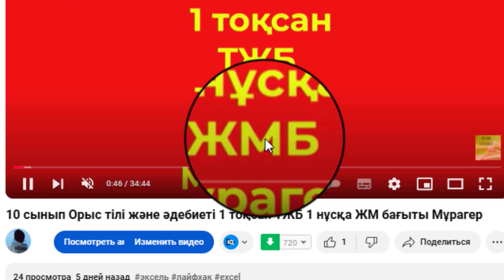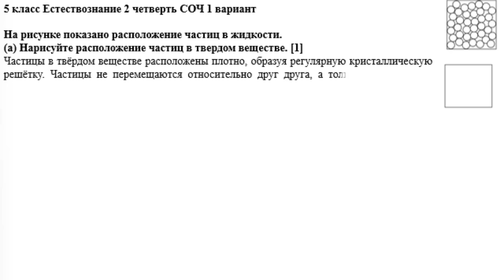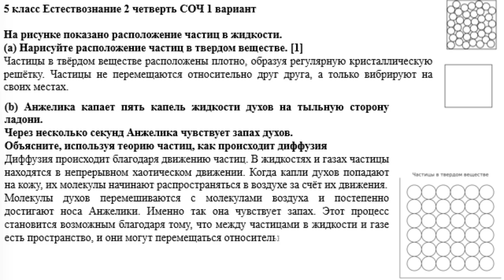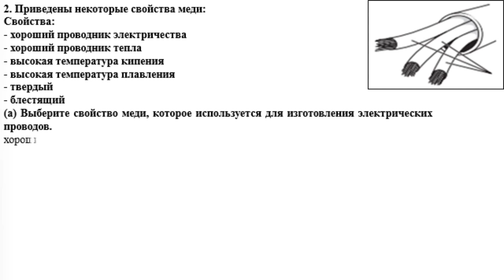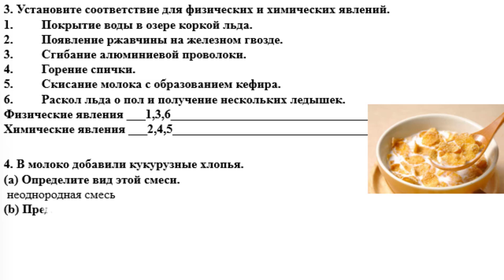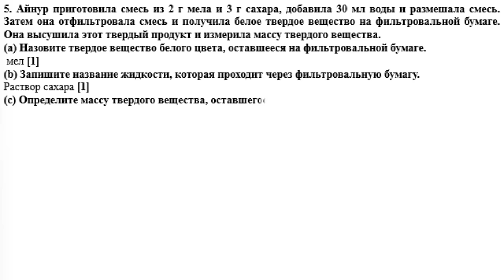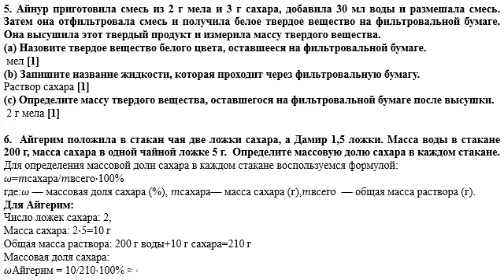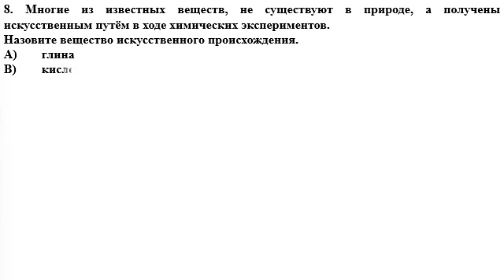5 класс Естествознание 2 четверть СОЧ 1 вариант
Қайырлы күн!
5 класс Естествознание 2 четверть СОЧ 1 вариант
Задания суммативного оценивания за 2 четверть по предмету «Естествознание»

1. На рисунке показано расположение частиц в жидкости.

(а) Нарисуйте расположение частиц в твердом веществе.

[1]
(b) Анжелика капает пять капель жидкости духов на тыльную сторону ладони.
Через несколько секунд Анжелика чувствует запах духов.

Объясните, используя теорию частиц, как происходит диффузия.
________________________________________________________________________ [1]

2. Приведены некоторые свойства меди:

Свойства:
- хороший проводник электричества
- хороший проводник тепла
- высокая температура кипения
- высокая температура плавления
- твердый
- блестящий

(a) Выберите свойство меди, которое используется для изготовления электрических проводов.

медные провода
________________________________________________________________________ [1]

(b) Выберите из таблицы свойство меди, которое используется для изготовления кастрюль и сковородок.

медная  кастрюля

1) __________________________________________
2) __________________________________________     [2]

3. Установите соответствие для физических и химических явлений.

1. Покрытие воды в озере коркой льда.
2. Появление ржавчины на железном гвозде.
3. Сгибание алюминиевой проволоки.
4. Горение спички.
5. Скисание молока с образованием кефира.
6. Раскол льда о пол и получение нескольких ледышек.

Физические явления ___________________________________________________
Химические явления __________________________________________________
 [2]

4. В молоко добавили кукурузные хлопья.

(а) Определите вид этой смеси.
 ________________________________________________________________________[1]

 (b) Предложите способ разделения кукурузных хлопьев от молока.
 ________________________________________________________________________[1]

5.  Айнур приготовила смесь из 2 г мела и 3 г сахара, добавила 30 мл воды и размешала смесь.
 Затем она отфильтровала смесь и получила белое твердое вещество на фильтровальной бумаге.
 Она высушила этот твердый продукт и измерила массу твердого вещества.

(а) Назовите твердое вещество белого цвета, оставшееся на фильтровальной бумаге.
 _______________________________________________________________________ [1]

(b) Запишите название жидкости, которая проходит через фильтровальную бумагу.
________________________________________________________________________ [1]

(c) Определите массу твердого вещества, оставшегося на фильтровальной бумаге после высушки.
 _______________________________________________________________________ [1]

6.  Айгерим положила в стакан чая две ложки сахара, а Дамир 1,5 ложки.
Масса воды в стакане 200 г, масса сахара в одной чайной ложке 5 г.
Определите массовую долю сахара в каждом стакане.

[4]
7. Даны два вещества А и В.
Вещество А порошкообразное, жёлтого цвета, не проводит тепло и электричество, не тонет в воде. Определите по описанию веществ, какое из них является металлом и неметаллом.
Вещество В пластичное, хорошо проводит тепло и электричество, обладает блеском, в воде тонет.

Металл ____________
Неметалл __________
                  [2]

8. Многие из известных веществ, не существуют в природе, а получены искусственным путём в ходе химических экспериментов.
Назовите вещество искусственного происхождения.
A) глина
B) кислород
C) полиэтилен
D) каменная соль
[1]
9. Какое из веществ не существует в природе, а производится людьми?
A) озон
B) азот
C) известняк
D) алюминий